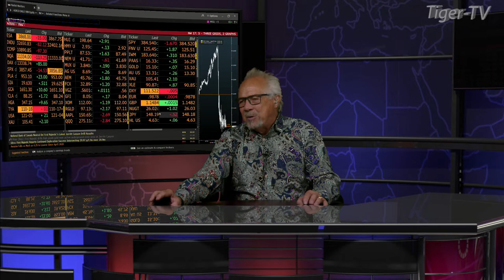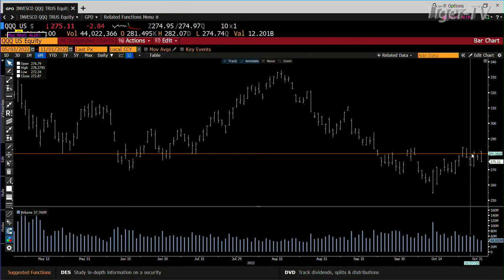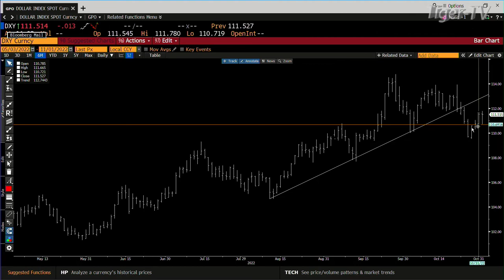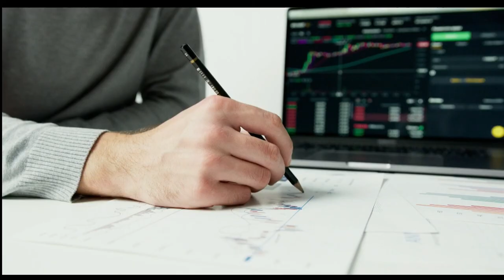November 1st 4PM ET Market Update on TFNN - 2022